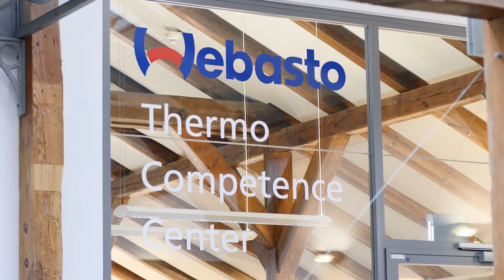Termin beim Chef: Dr. Andreas Dikow, ​​​​​​​​​​​​​​Webasto Thermo & Comfort SE Neubrandenburg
Termin beim Chef: Dr. Andreas Dikow von ​​​​​​​​​​​​​​Webasto Thermo & Comfort SE. Der Geschäftsführer des Werks in Neubrandenburg im Standpunkte-Interview zum regionalen Bezug und der Rolle des Unternehmens im Bereich Elektromobilität.